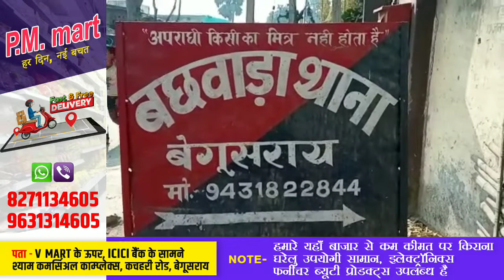बेगूसराय:-कोरोना संक्रमण से वृद्धा की मौत, पदाधिकारी की मौजूदगी में दफनाया गया शव।BTNewsBihar